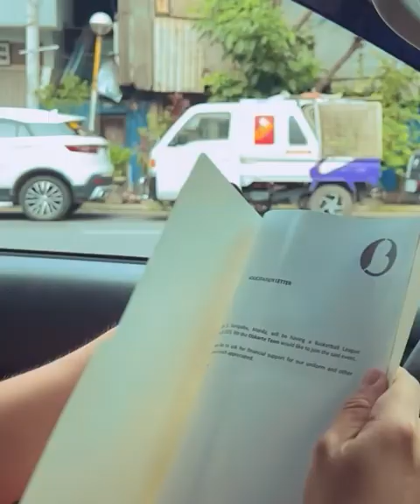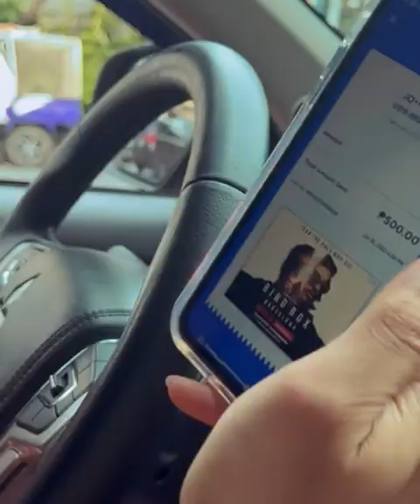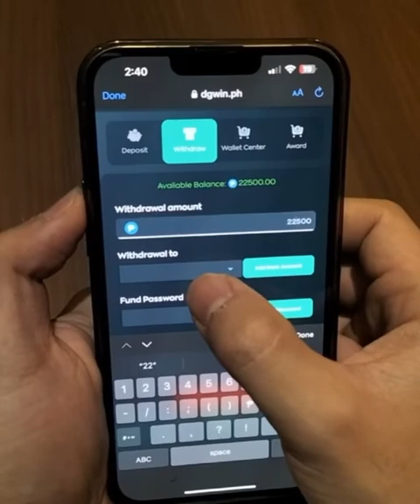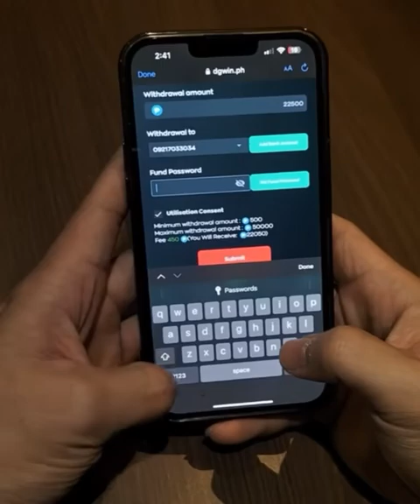📣 Na SCAM si Haring Bangis 😭🥲